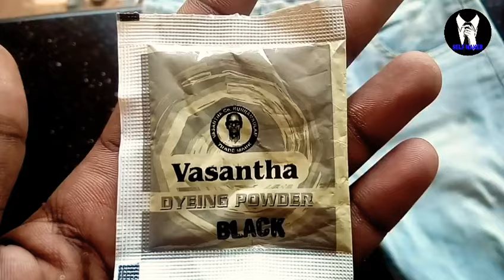വെറും 10/-രൂപ മുടക്കൂ പുതിയ പാന്റ് പോലെയാക്കാം | How to change colour a jeans pant at home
06/06/2019
7:45 pm

what's app tricks

ബാറ്ററി backup എങ്ങിനെ കൂട്ടാം

free gas

വെറും 10രൂപക്ക് ഏത് ബാഗും water proof ആക്കാം